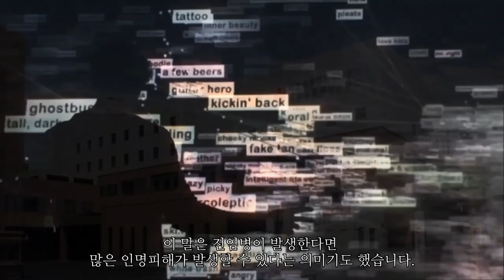좀비 침공 가상 시나리오 1부_[SES Production]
인트로 BGM : Vexento - Masked Raver
아웃트로 BGM : Jim Yosef - Link
BGM : Are You With Us - Wontolla , Shroud - Silencyde
순위지정 :